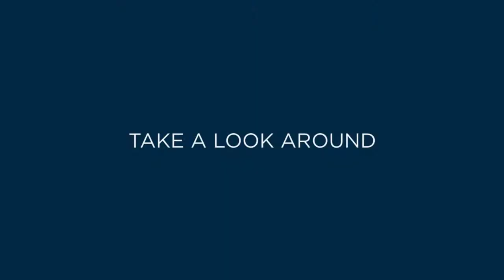The Emerson at Montgomery Place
The Emerson at plot 45 is a wonderful 5 bedroom family home. Incentives available with this home. Ask how you can move with Part Exchange.